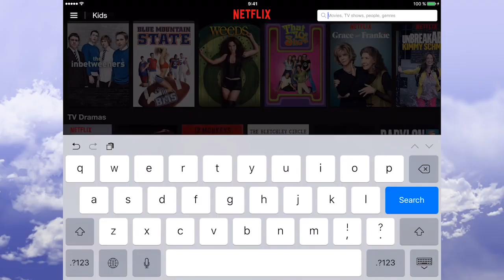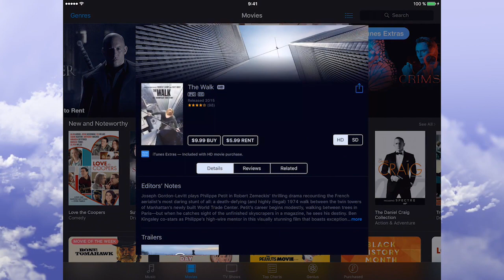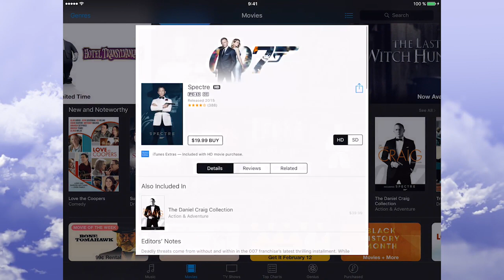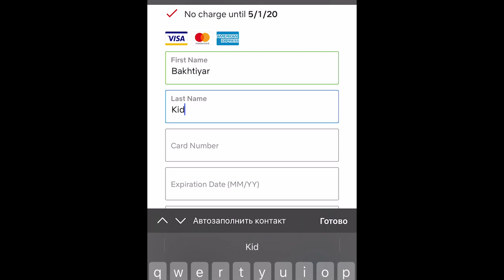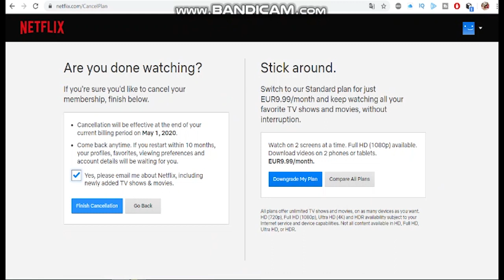Netflix тегін көргіңіз келеді ма? Ендеше мына видео сізге арналады